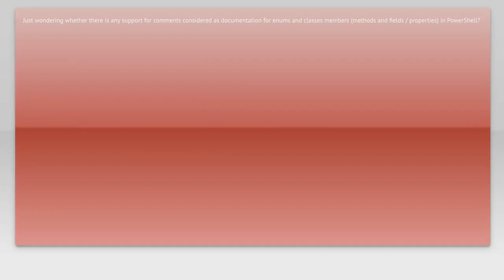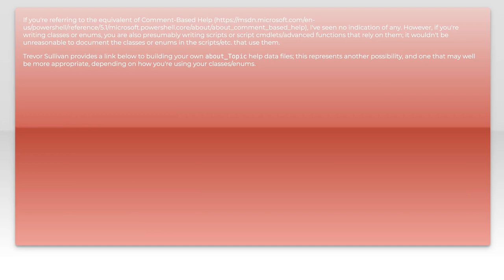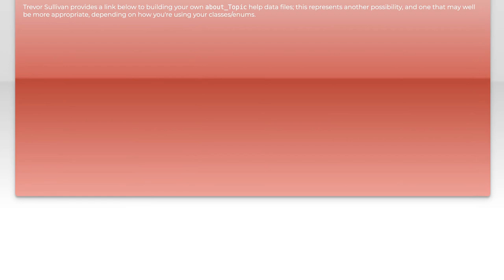Powershell 5: documentation support via comments for classes and enums members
powershell: Powershell 5: documentation support via comments for classes and enums members

Related to: powershell, powershell-5.0